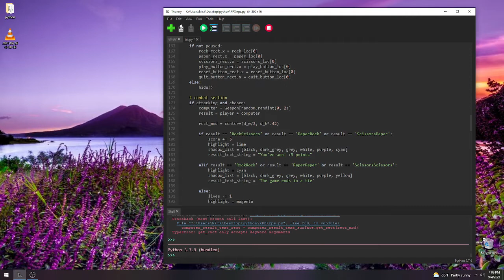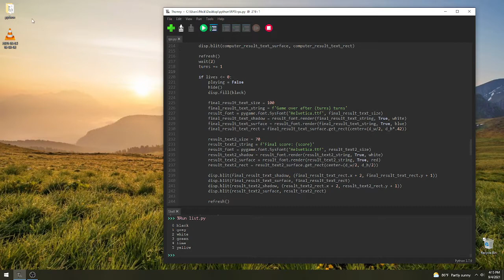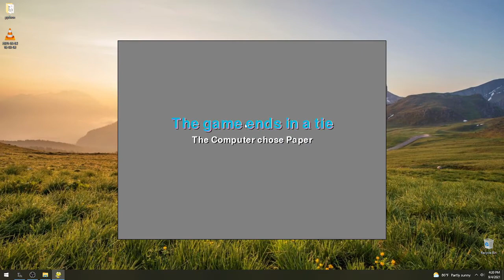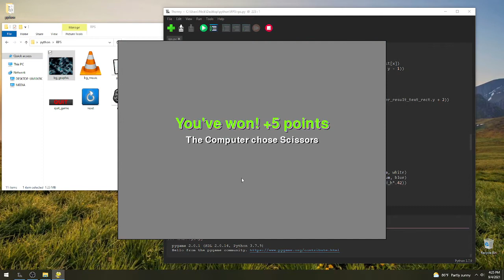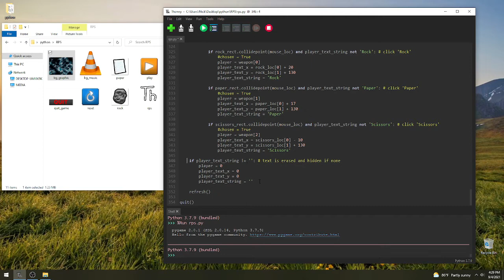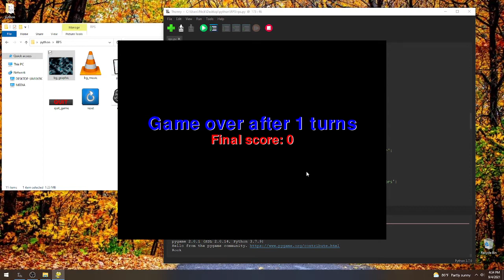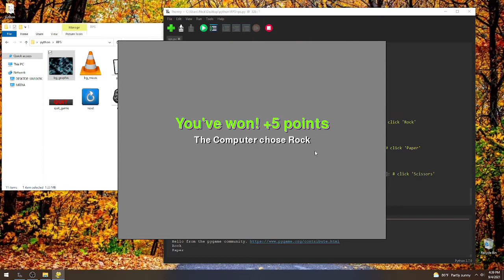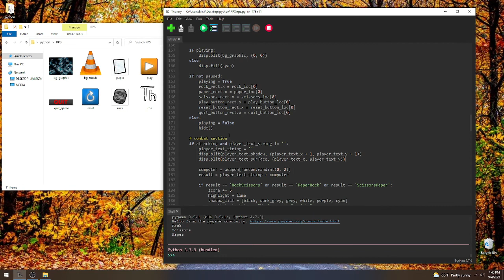Programming (poorly) Rock Paper Scissors in Python with Pygame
I'm new to programming, and wanted to make a game with graphics.